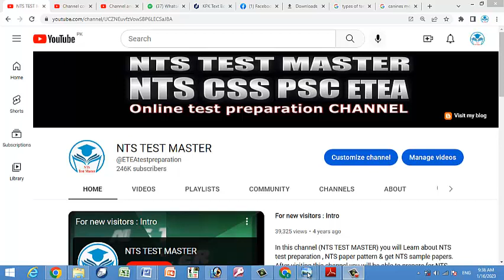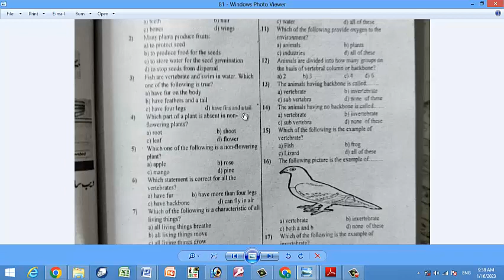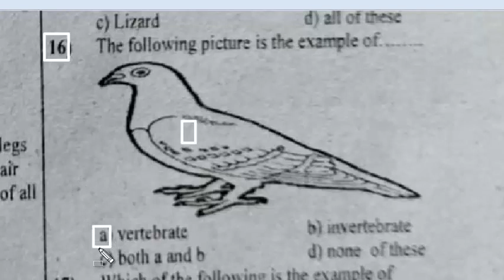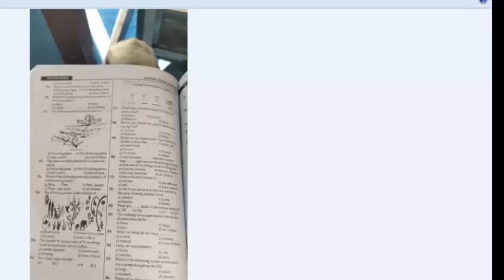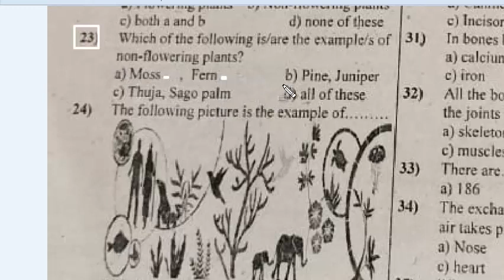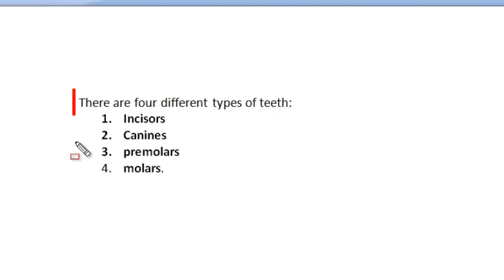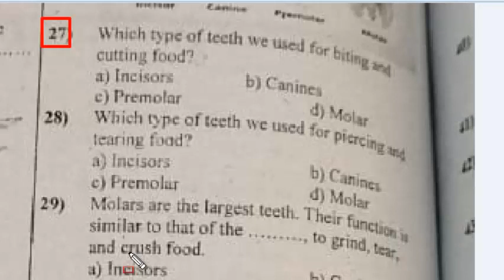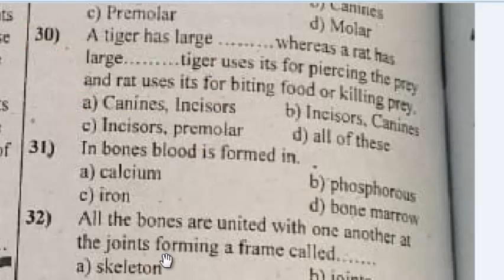General Science Class 4th : Treasure of Knowledge 4th Edition: ETEA past paper MCQs : Part - 02